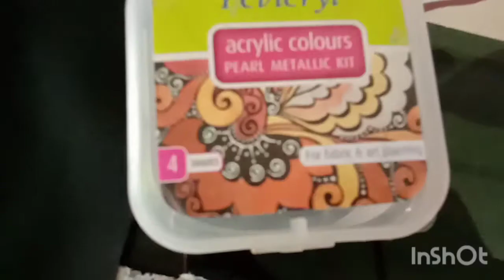Beautiful leaf pattern hand painting